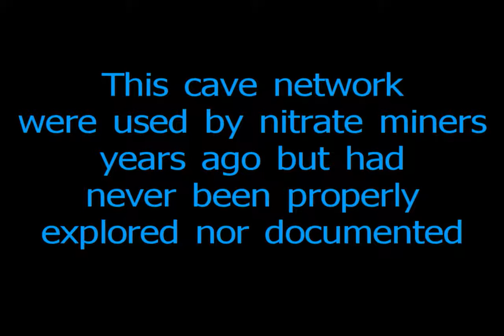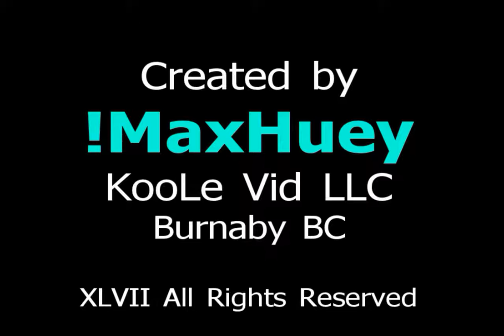This is one Huge Cave in Chongqing China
Used by nitrate miners hundreds of years ago, no one had been back to explore and document this cave network until now.